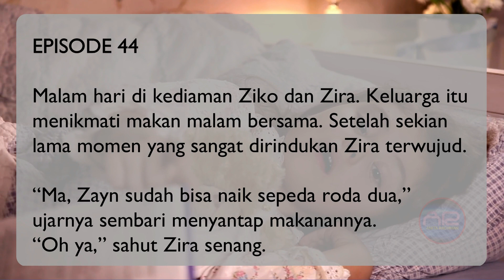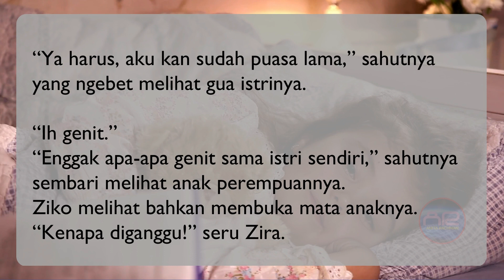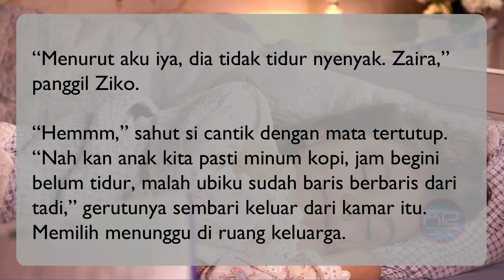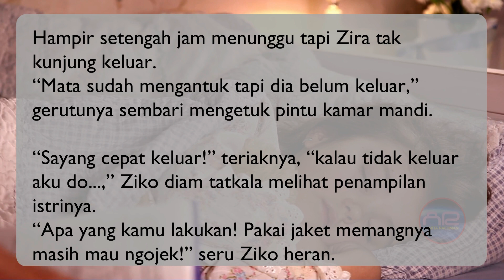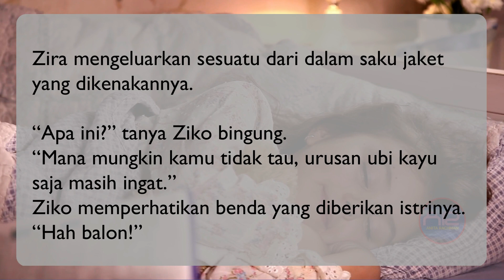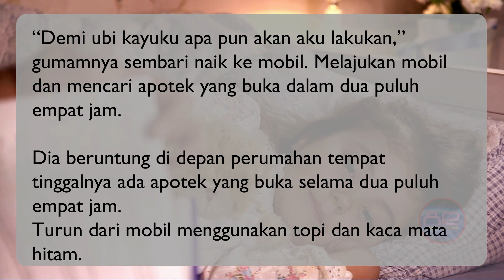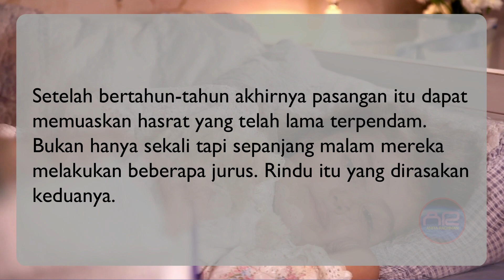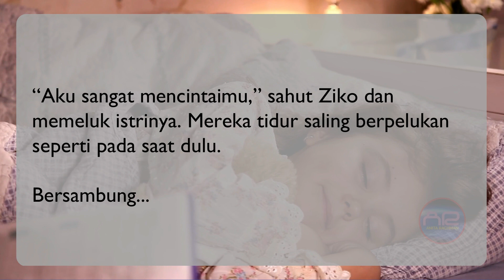HOPE Eps. 44 AKU AKAN MEMBUKA TAPI ADA SYARATNYA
Makasih buat kalian semua yang sudah nyempetin nonton novel video "HOPE" yang merupakan sambungan dari novel "DOUBLE ZI".

NOVEL AUTHOR :
1. MENIKAH KARENA ANCAMAN (Noveltoon/ Mangatoon)